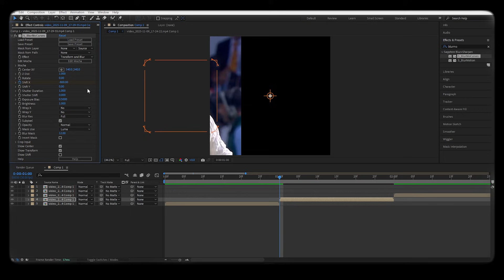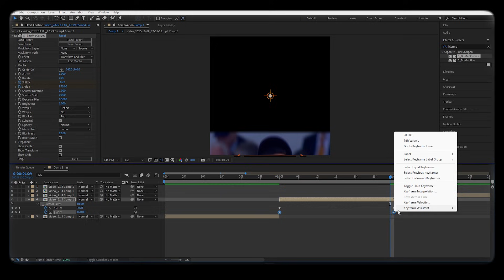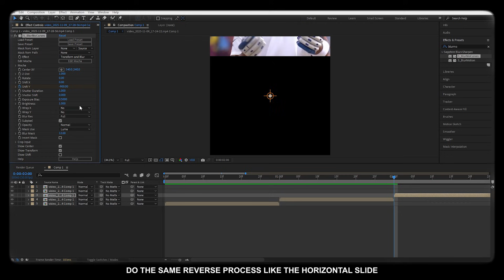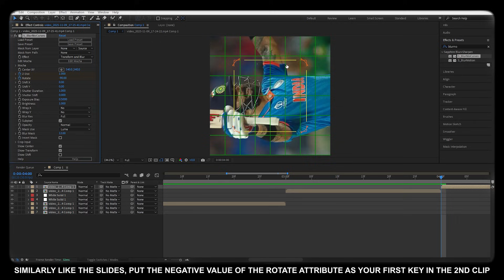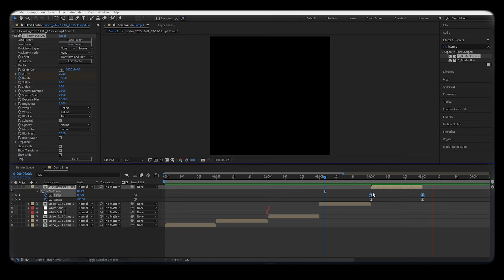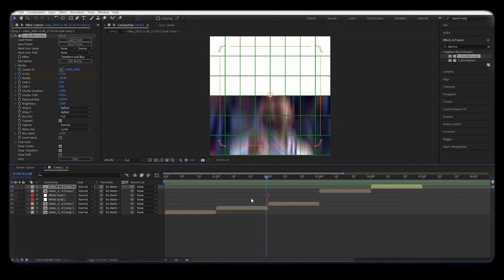Slides and Rotation tutorial for After Effects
Editing Software needed :
After Effects

Plugins Required :
Twixtor/Twixtor Pro(optional)
Sapphire Plugin

Timestamps:
0:00 - 0:08 - Preview
0:08 - 2:54 - Horizontal & Vertical Slides
2:54 - Rotations